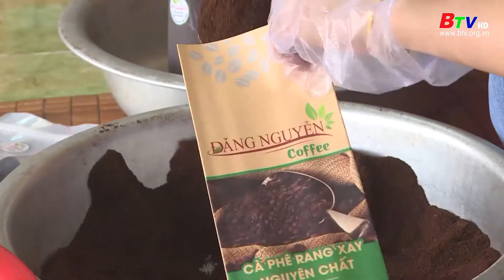Định hướng phát triển sản phẩm OCOP đến năm 2025